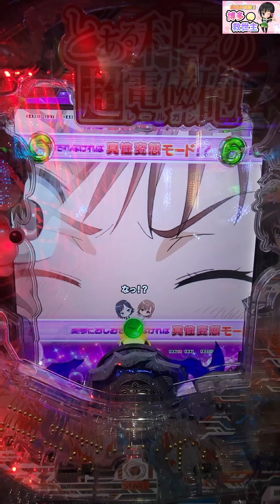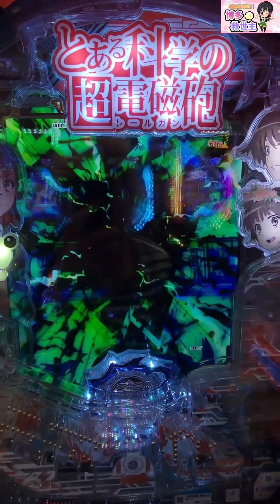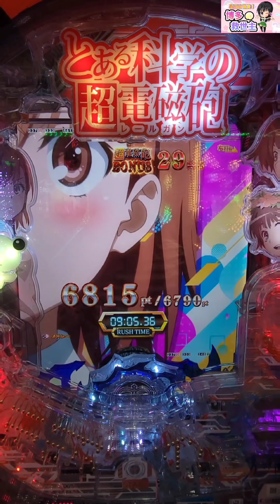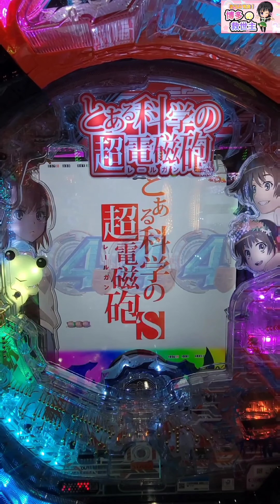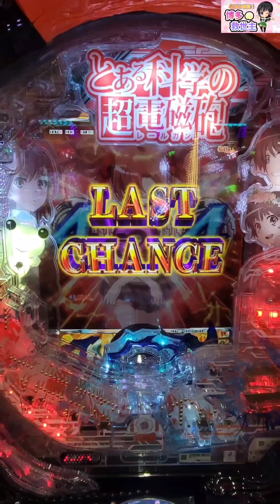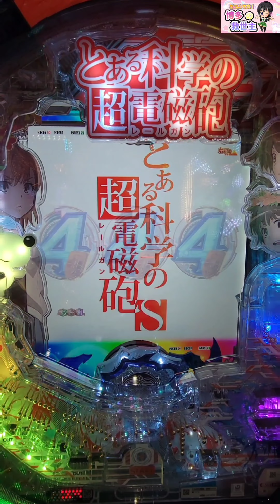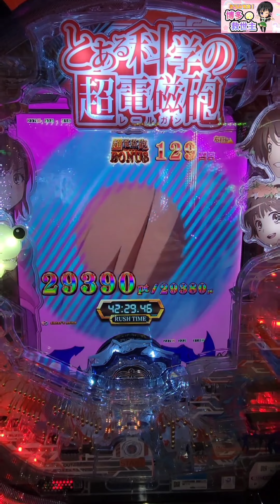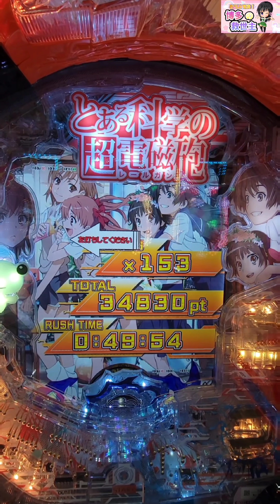Pとある科学の超電磁砲最強御坂ver.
【編集後記】

【玉屋本店】